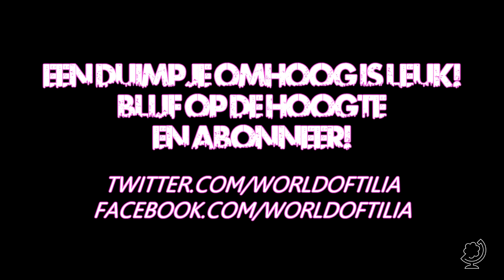[The Wolf Among Us] Episode 14: De heks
arjandotorg speelt Bigby Wolf, sherrif van Fabletown en DE grote boze wolf, en ontdekt dat een brute, bloederige moord slechts een voorproefje is van wat komen gaat. Elke beslissing kan enorme gevolgen hebben. Het leven in de grote stad is angstaanjagend en gevaarlijk. Een grauwe, gewelddadige en volwassen thriller door de makers van 2012's Game of the Year 'The Walking Dead', gebaseerd op de bekroonde DC/Vertigo comic 'Fables'.

Mijn naam is Arjan (arjandotorg) Lindeboom en World of Tilia is mijn gamekanaal (NL). 'World of Tilia' betekent 'Wereld van Lindeboom'. Hier staat fun, topkwaliteit en contact met jou als kijker bovenaan. Ik hou van duidelijk en goed Nederlandstalig (Dutch) commentaar. Dagelijks maak ik (soms samen met anderen)  de leukste video's voor je met veel plezier, humor en respect, zonder daarbij te vloeken of te schelden. Naast de game Minecraft vind je hier nog veel meer games! Alles in 720p of 1080p full HD.

World of Tilia is gaming voor gamers en niet-gamers, jongens, meisjes, mannen, vrouwen, jong en oud, Nederland, België of daarbuiten. Mijn doel is video's te maken die je een verhaal vertellen, die je laten lachen en je soms ontroeren, die je meenemen op avontuur, die je met je hele familie en met al je vrienden samen kunt bekijken. Sinds februari 2012 dagelijks één of meer nieuwe video's.